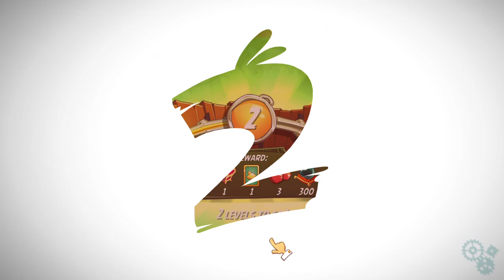Angry Birds 2 PC King Pig Panic (KPP) with Stella for extra Hal card (Sep 30, 2021)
00:00 : Level 1
02:02 : Level 2
06:00 : Level 3